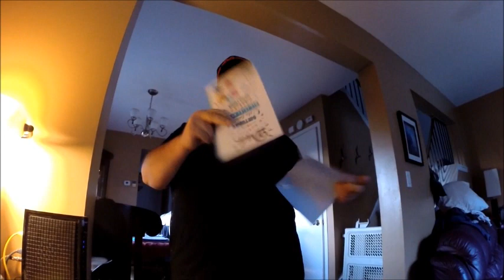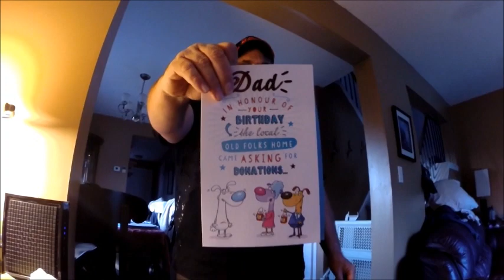Trucking With Molly Hiding On Halloween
Hey everyone welcome to Molly & Me with Linda
This channel is all about our lives and wacky banter. We also will be covering the rest of my recovery and talking about daily challenges involved with the recovery and just in general. Hope you tune in and follow along.

I am a partner with Fullscreen!

Send Mail to:
Jerry Ott
Orleans, ON
K1C-7H4
Canada